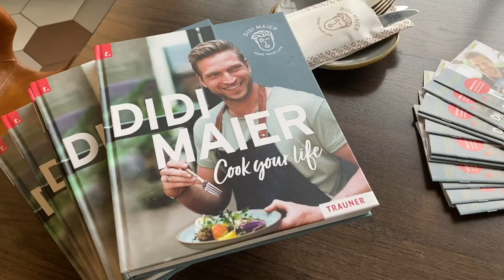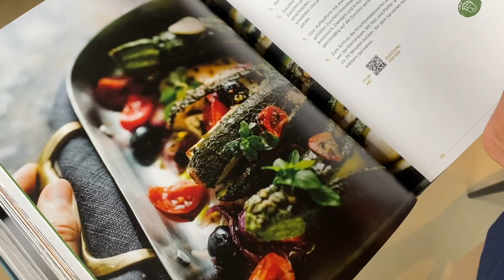Cook your life - Didi Maier stellt sein erstes Kochbuch vor